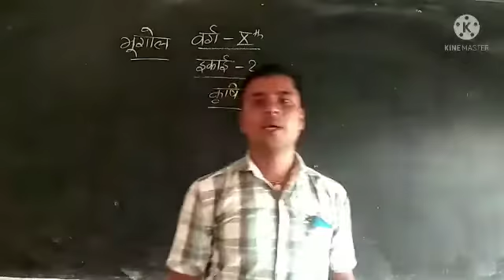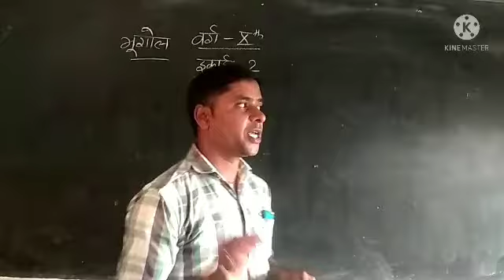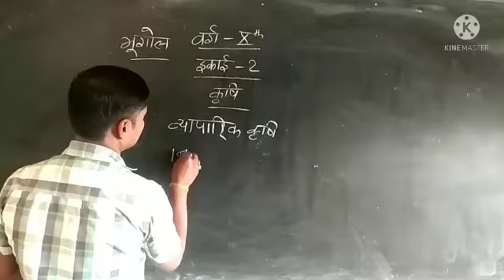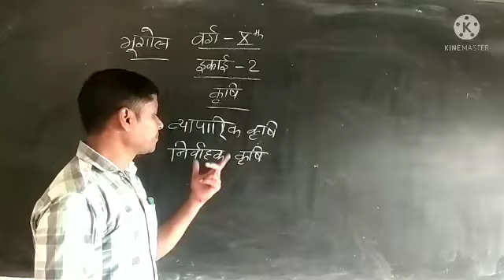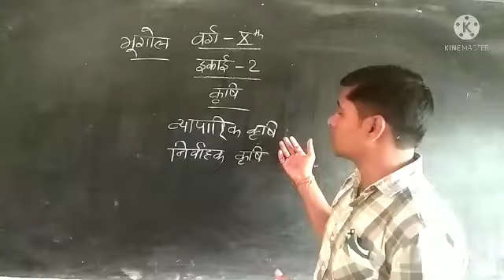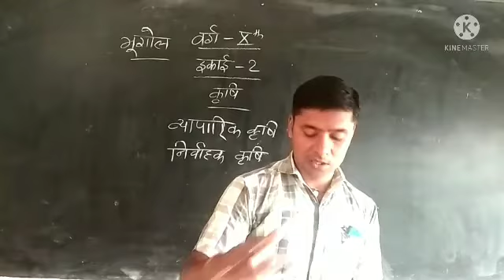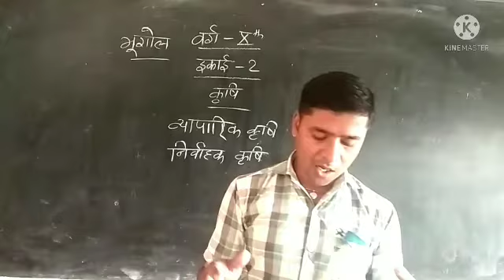Class X geography इकाई 2